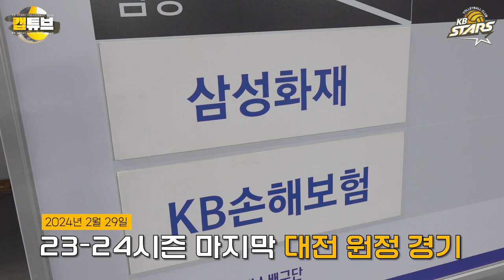승리 소감 6️⃣자 토크! 다 같 이 이 겼 다 | 02월 29일 경기 스케치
23-24시즌 마지막 대전 원정 경기를
멋지게 승리로 장식한 KB스타즈!

승리 비하인드 모습 & 승리 소감 6️⃣자 토크가 보고싶으시다면
영상을 꼭 확인해 주세요👀

응원해 주신 팬 여러분 감사합니다💛